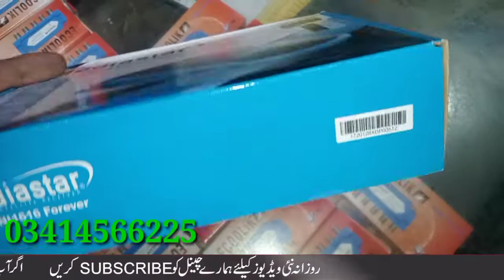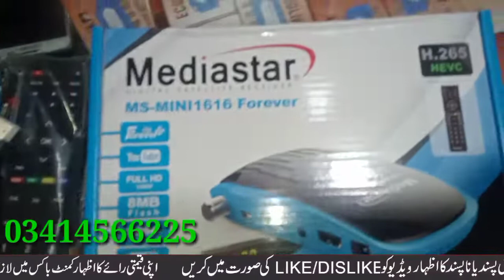media star MS mini 1616 forever 15 mat forever 6 month Apollo IP TV new receiver latest update